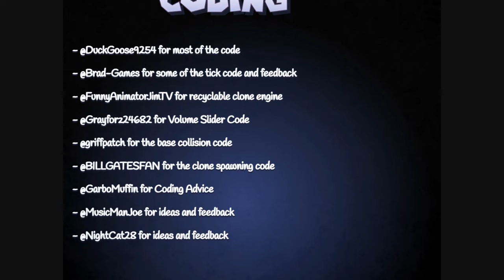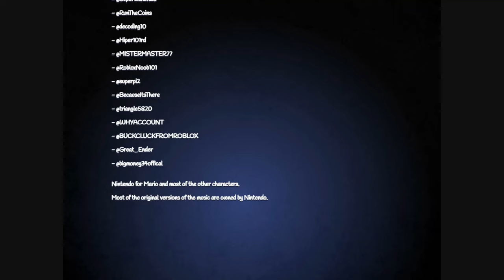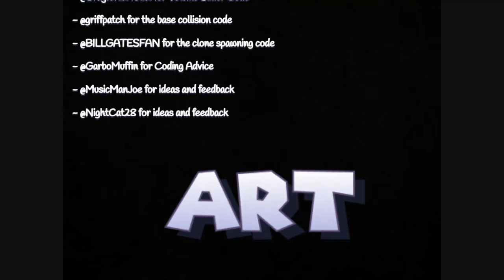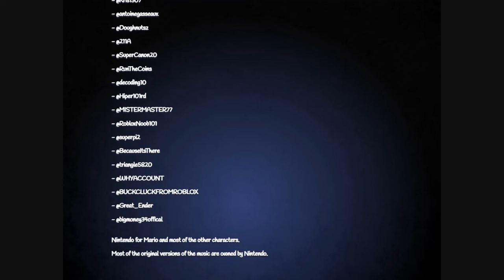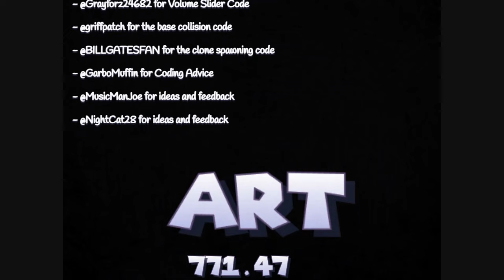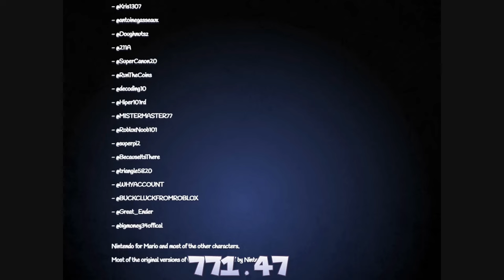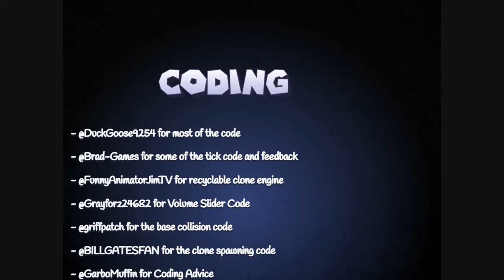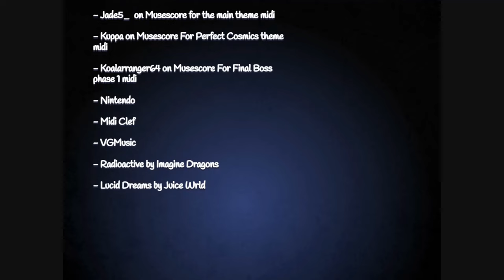Super Mario on Scratch 5 Elevated - Full Game Walkthrough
This is the FULL 100% WALKTHROUGH of the best project I've ever made up to this point, Super Mario on Scratch 5 Elevated!

Mario and all associated characters belong to Nintendo. All other credits are at the end of the video.

Composers: Me, NightCat28, GrayForzScratch and MusicManJoe

Algorithm Stuff (ignore)

Scratch is a high-level, block-based visual programming language and website aimed primarily at children as an educational tool, with a target audience of ages 8 to 16